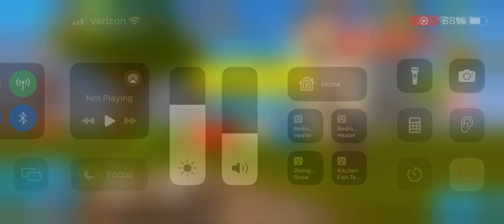Rocket Royale Gameplay - Taken out by MiniGun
Rocket Royale. Got taken out by MiniGun.